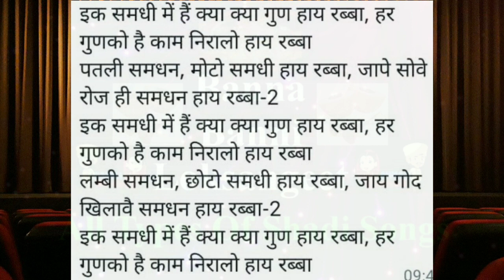खयाल गीत - इक समधी में क्या क्या गुण हाय रब्बा | Khayal geet | समधन गीत | Sohar geet | Samdhan geet